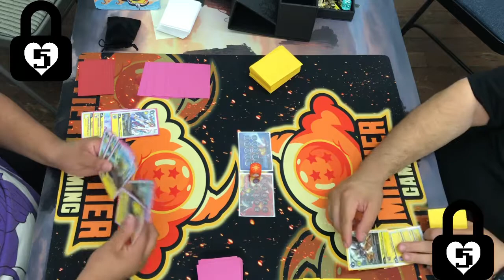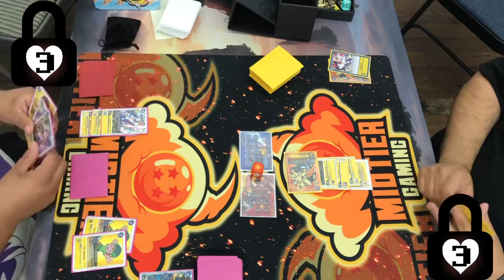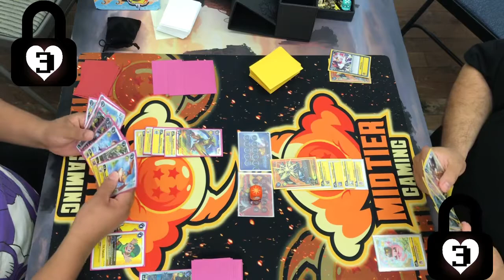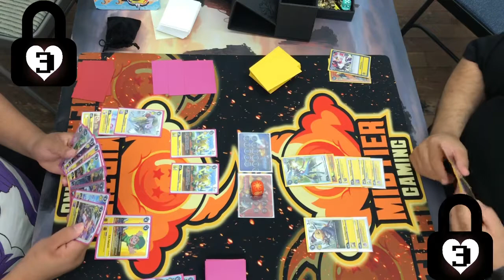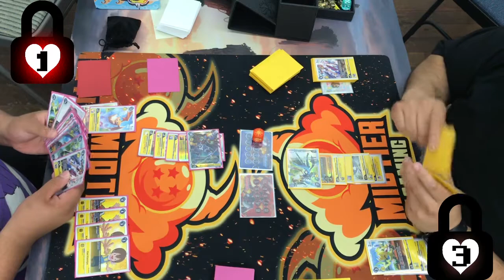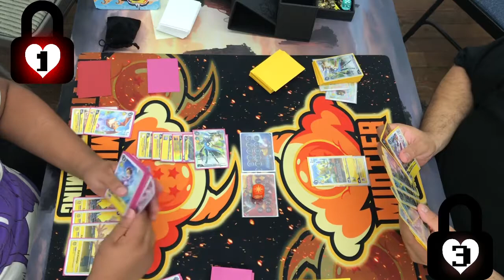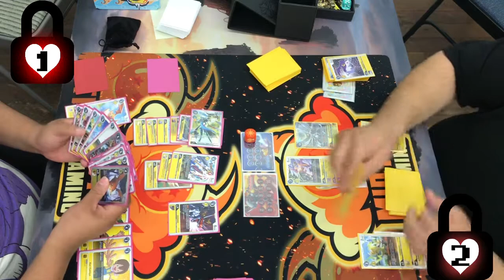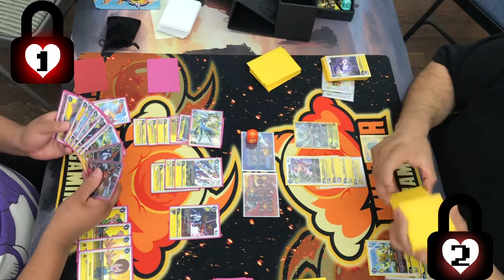Yellow WarGreymon (Team Broken)V.S Yellow ShineGreymon (Mid-Tier Gaming) Game 3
In today’s video we have Team Broken’s Marco facing off team Mid-tier’s TamerAG Aka Ricky. Also these are casual test games so please don't rip us a new one for misplays.

Root for your favorite team in the comments and for more team v.s. Videos comment so we know to do more!